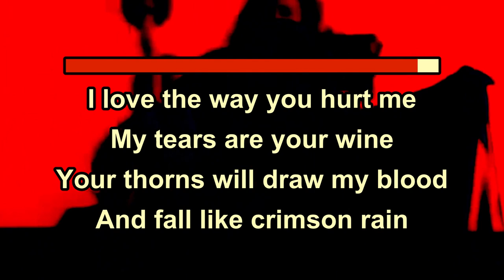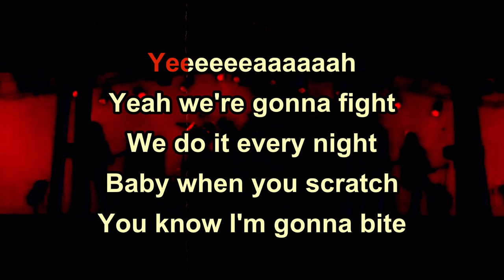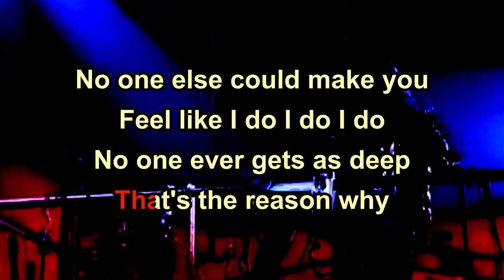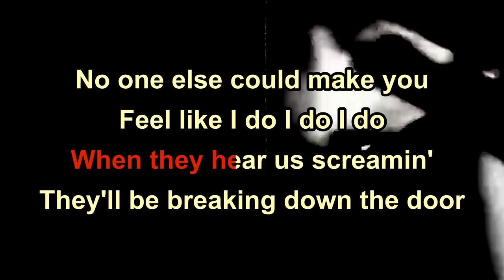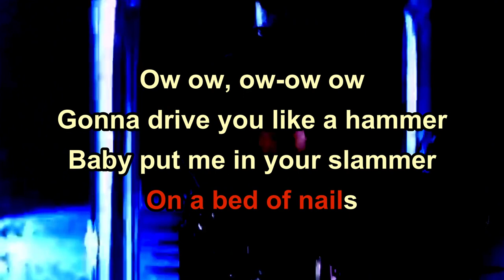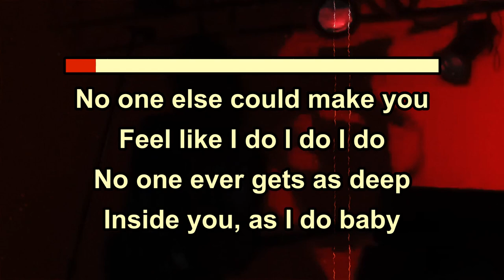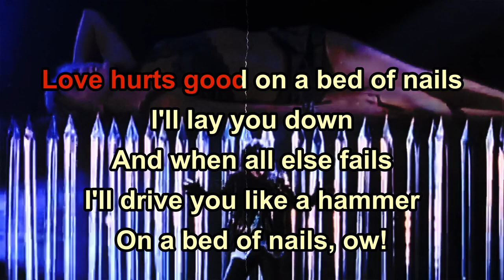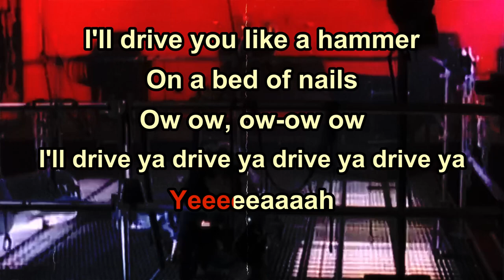Alice Cooper - Bed Of Nails - Melius NOX Karaoke